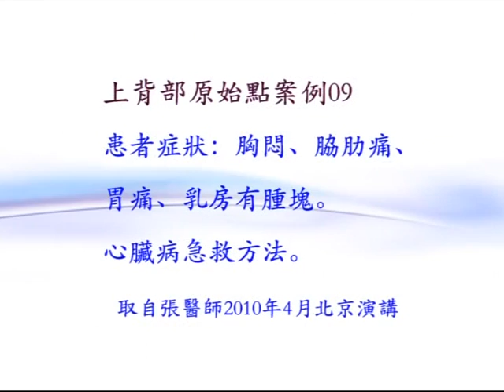乳房腫瘤與心臟病的處理方法